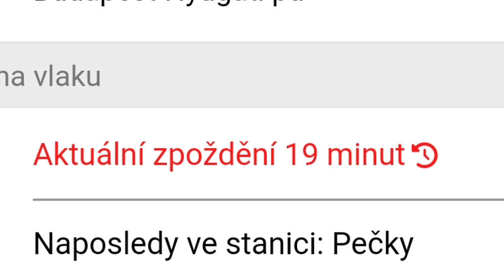JAKÝ BYL XNAPYHO PENTAKILL KONCERT? 💫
Riot konzert v České republice... jaký byl, jaké mám pocity, koho všeho jsem potkal, jak jsem ti ho užil?

PC sestava
CPU: Intel Core i5 4460
GPU: Nvidia GTX 1650
MoBo: Gigabyte GA-Z97-D3H
RAM: 2x DDR3 HyperX 4GB
Monitory: Samsung SyncMaster S24D300 a Samsung SyncMaster S24F350
Webka: Logitech C922
Mikrofon: Blue Yeti

--- ŠTÍTKY, NEČTĚTE TO, JE TO ZTRÁTA ČASU :D ---